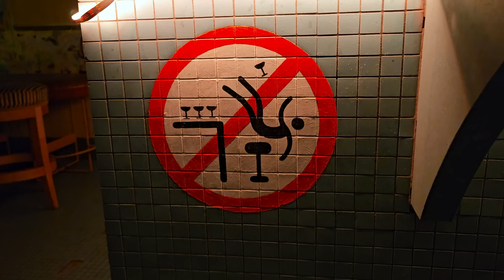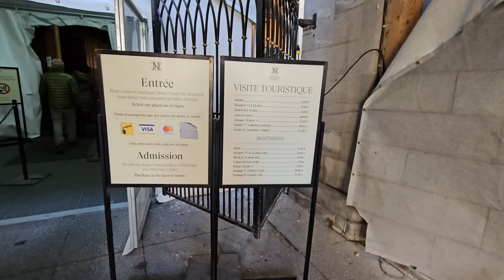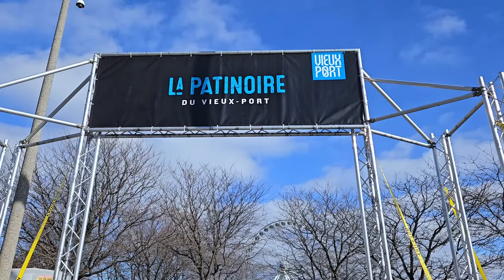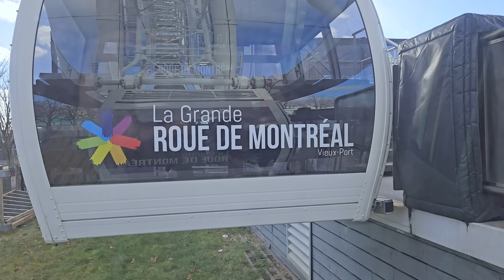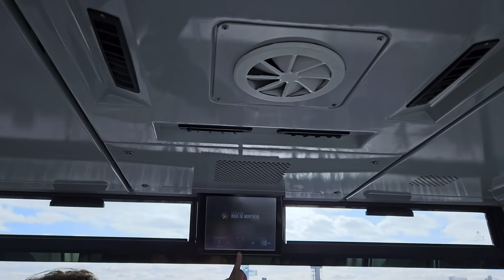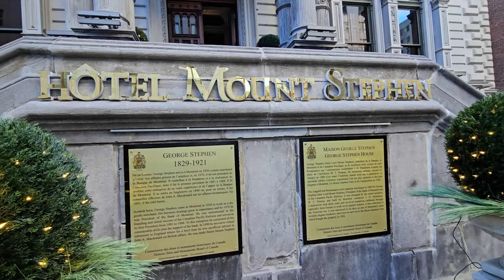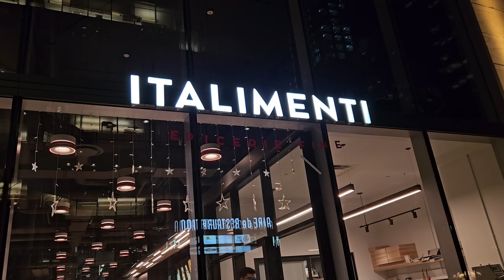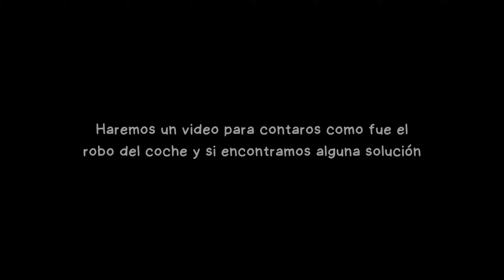Pesadilla en Montreal 🇨🇦 NOS ROBAN NUESTRO COCHE 😭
Nuestro viaje a Montreal comenzó con mucha ilusión, nunca habíamos estado en Canadá y teníamos muchas ganas de conocer este país, pero nos roban el coche y los 2 últimos días se convierten en una pesadilla. Cuando salimos del hotel nuestro coche no estaba...

Haremos un vídeo contando cómo pasó todo y si encontramos alguna solución.

Como siempre, muchas gracias por vuestro cariño y apoyo.

00:00 Introducción
00:37 Burlington, Vermont
03:38 Montreal - Día 1
08:05 Montreal - Día 2
22:57 Montreal - Día 3
23:13 Vuelta a casa 😢

★ MÁS VÍDEOS ★